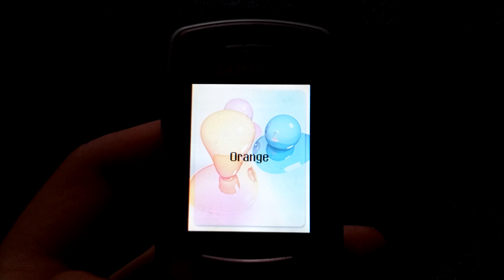Samsung E370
A Samsung E370 phone from 2006